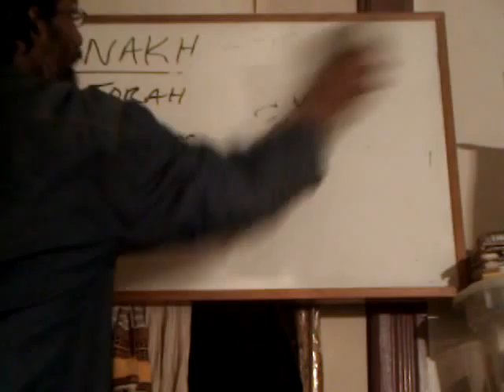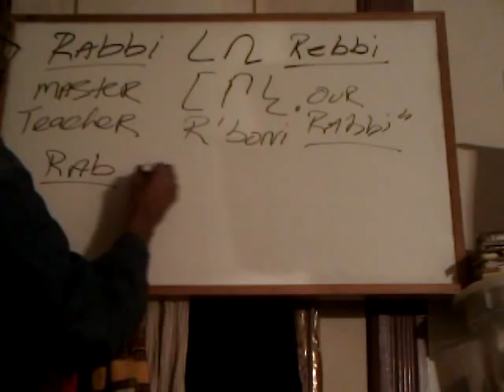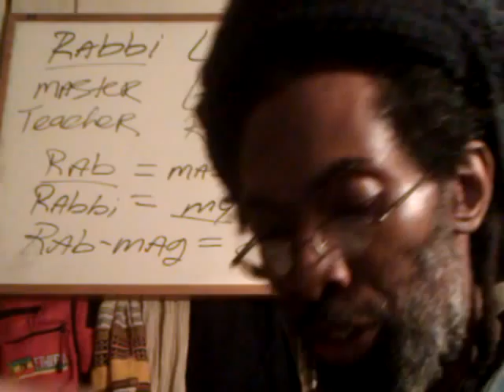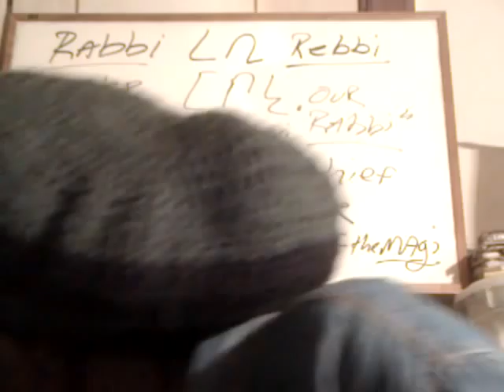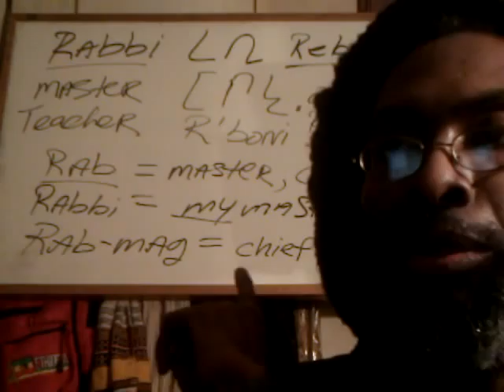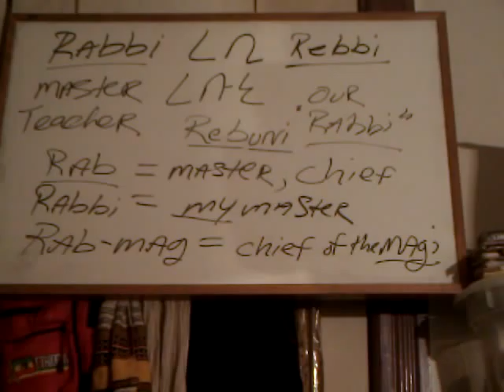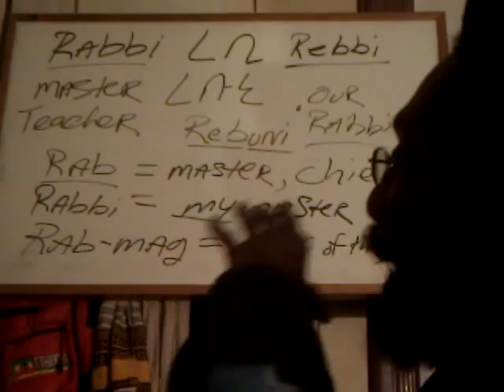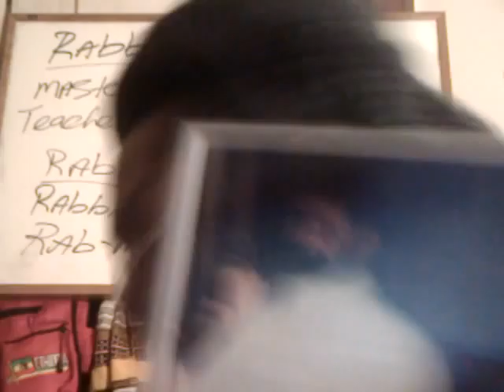RABBONI RASTAFARI Timhirt (Ethiopic Talmud): Rab, Rabbi & the Teaching of MASIH IYESUS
RASTAFARI RABBONI Timhirt (Ethiopic Talmud): Rab, Rabbi & the Teaching of MASIH IYESUS